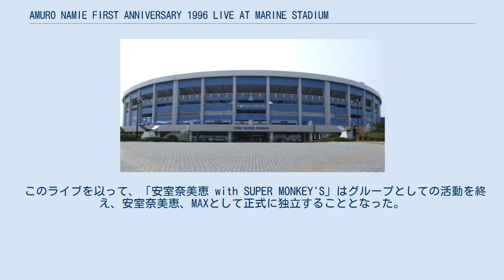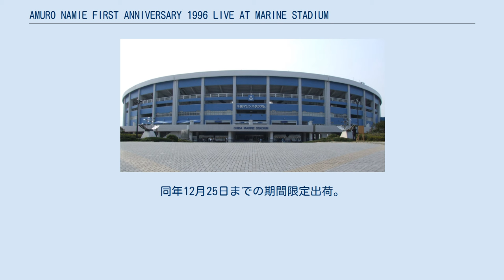AMURO NAMIE FIRST ANNIVERSARY 1996 LIVE AT MARINE STADIUM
『AMURO NAMIE FIRST ANNIVERSARY 1996 LIVE AT MARINE STADIUM』（アムロ・ナミエ・ファースト・アニバーサリー・ナインティーンナインティーシックス・ライブ・アット・マリン・ステイディアム）は、日本の歌手安室奈美恵の1作目のライブ映像作品である。
VHSは1996年12月4日発売。
DVDは2000年9月27日発売。
発売元はavex trax。
 会場の千葉マリンスタジアム 2ndアルバム『SWEET 19 BLUES』を引っ提げ、1996年9月1日に千葉マリンスタジアムで行われた“SUMMER PRESENTS '96 AMURO NAMIE with SUPER MONKEY'S”の最終公演の模様を収録。
 このライブを以って、「安室奈美恵 with SUPER MONKEY'S」はグループとしての活動を終え、安室奈美恵、MAXとして正式に独立することとなった。
 最終公演にはSAM（TRF）、m.c.A・T、シーラ・E、小室哲哉がゲスト出演している。
 2005年3月24日に期間限定特別価格盤が発売された。
同年4月30日までの期間限定出荷。
2000年9月27日に発売されたDVDとの違いは価格が廉価になったこと、パッケージがジュエルケースでなくトールケースになったことの2点（ジャケット写真、収録内容は同じ）。
 2012年9月16日にデビュー20周年を記念して、期間限定スペシャルプライス盤が発売された。
同年12月25日までの期間限定出荷。
 OPENING (2:20) TRY ME 〜私を信じて〜 (4:03) ハートに火をつけて (3:31) 愛してマスカット (4:03) ダンシング・ジャンク (4:50) Rainy DANCE (3:40) i was a fool (4:40) PRIVATE (6:41) Don't wanna cry (5:36) I'll JUMP (4:55) Joy (5:56) Body Feels EXIT (4:21) LET'S DO THE MOTION (4:05) You're my sunshine (5:41) Chase the Chance (4:49) GO! GO! 〜夢の速さで〜 (5:18) Stop the music (2:56) GET MY SHININ' (4:36) SWEET 19 BLUES (7:51)